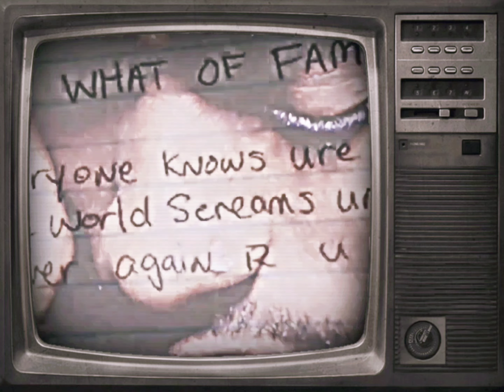Makaveli - Hail Mary (Instrumental)(DJ Allan Old School Redrum)[HD Revised] 4K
"Hail Mary" actually only took me 15, 20 minutes to create the whole beat. I just came to work one day, I was feeling good. I was sitting behind the boards. I just touched a few sounds man, and it was like done. And so an enginner came into the room where I worked, and he heard the track--I told him to put the headphones on. He looked at me like"Damn, Hurt! This sounds like a hip-hop funeral, man" When I do stuff, I don't be feeling it like everybody else, I guess 'cause it's me. He said, "Why don't you let Tupac hear this?' When 2Pac heard it, he really didn't say nothing but "Gimme that." I left the studio and when I came back the next day, everybody from the security guard to the phone lady to the engineer--Everybody ran up to me like, "Wait 'till you hear what this nigga done laid down over your track." When I heard it, I didn't think it was a hit. I was like "Why is Tupac laying this stuff down over my track?" We all had a listening party for the album, and 'Pac was loving every song but when they played that song, he just went through a thing. He threw his hand up in the air with his Hennessy bottle. He threw his hand up in the air like he ruled a nation.

Makaveli – Hail Mary (OG) feat. The Outlawz & Prince Ital Joe
Date: July 8, 1996
Producer: Hurt-M-Badd
Studio: Can-Am Studios, Tarzana, California
Written By: 2Pac, Hussein Fatal, Hurt-M-Badd, Prince Ital Joe, Kastro, Yaki Kadafi & Young Noble
Performance Rights: ASCAP & BMI
Recorded At: Ameraycan Studios (North Hollywood)
Executive Producer: Suge Knight
Assistant Engineer: Lance Pierre
Engineer: Tommy D. Daugherty